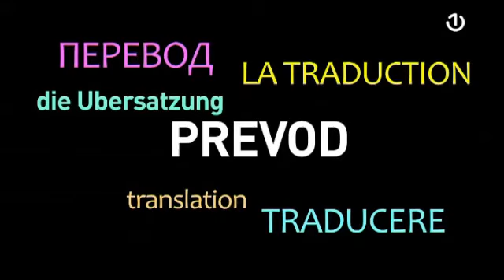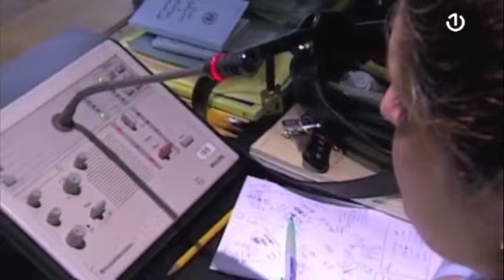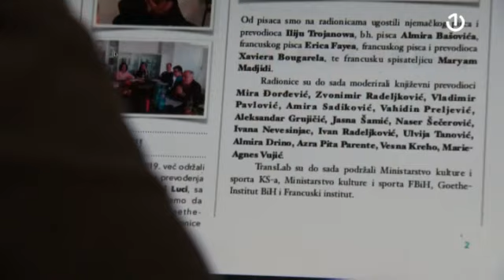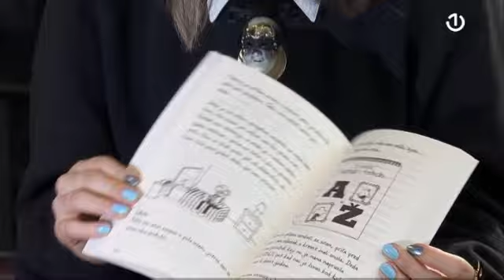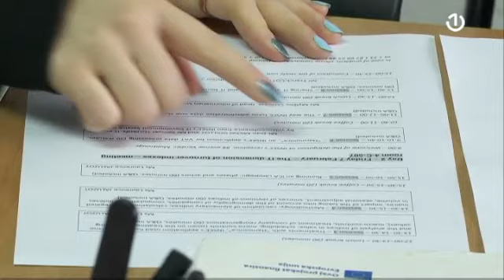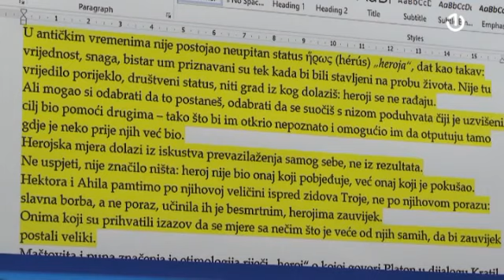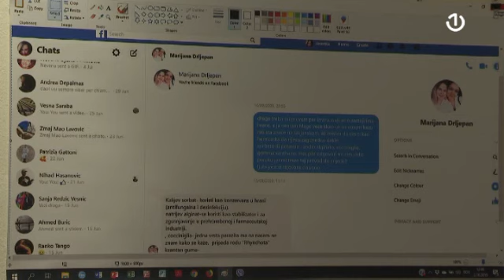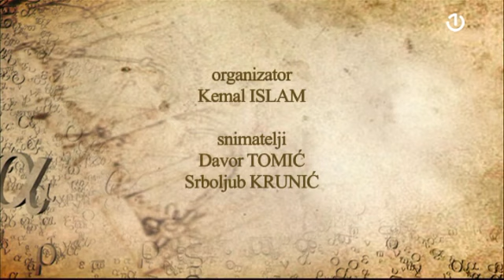Nova avantura - 09.02.2020.